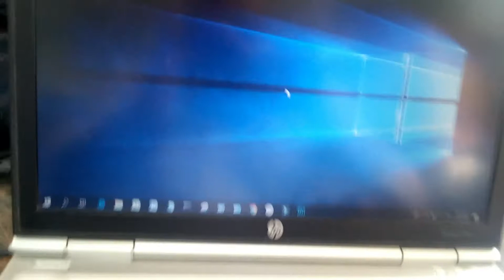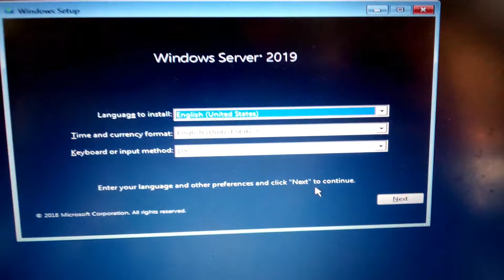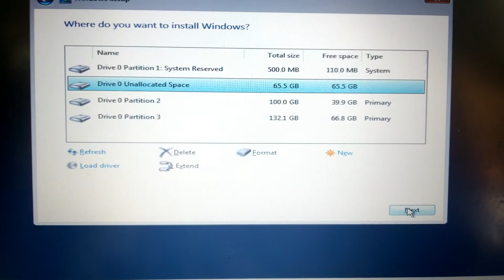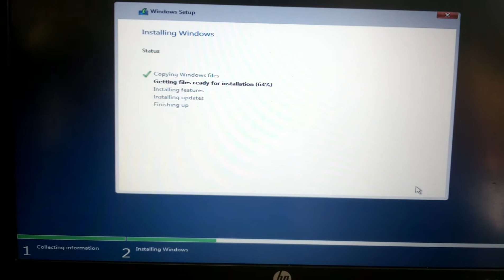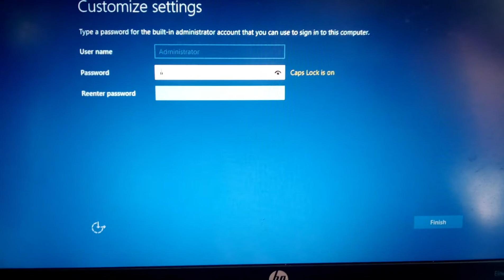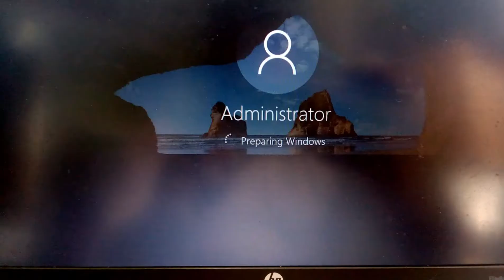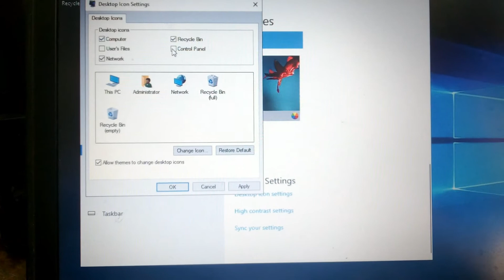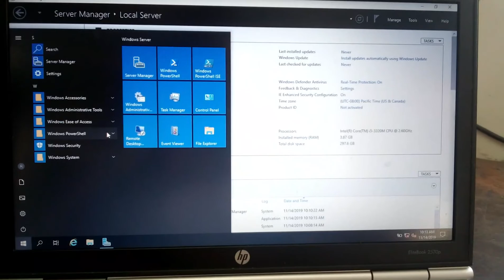How to Install Windows Server 2019 Standard on Your PC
Easily  Install Windows Server 2019 Standard on Your PC